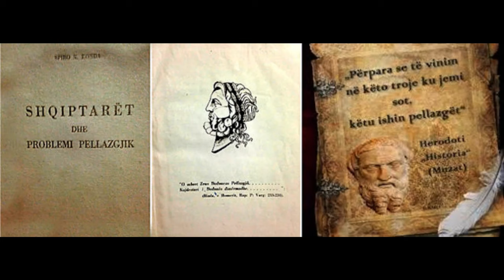P E L L A Z G Ë T, GJURMËT E TYRE NË GJUHËN SHQIPE